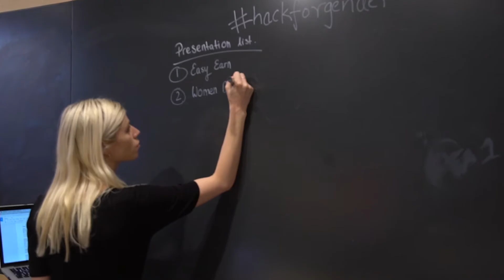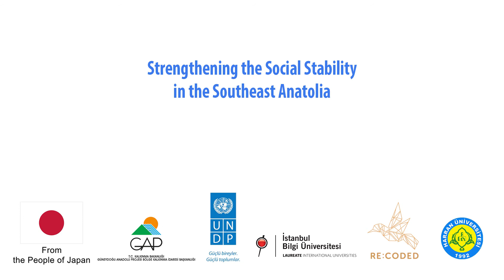Güneydoğu Anadolu'da Sosyal İstikrarın Güçlendirilmesi Projesi Hackhathon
Güneydoğu Anadolu'da Sosyal İstikrarın Güçlendirilmesi Projesi Hackhathon Projesi tanıtım filminin tüm prodüksiyonu TİF Yapım tarafından gerçekleştirilmiştir.